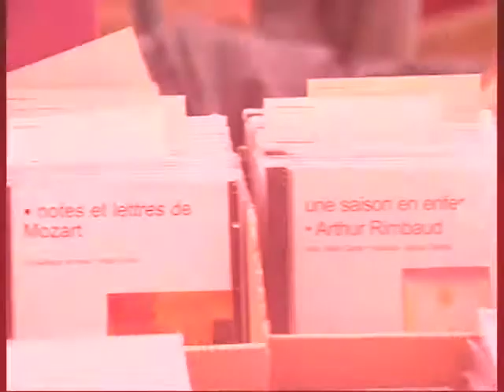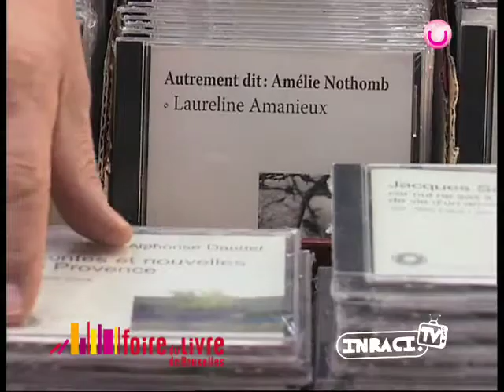Foire du Livre - Livres audio